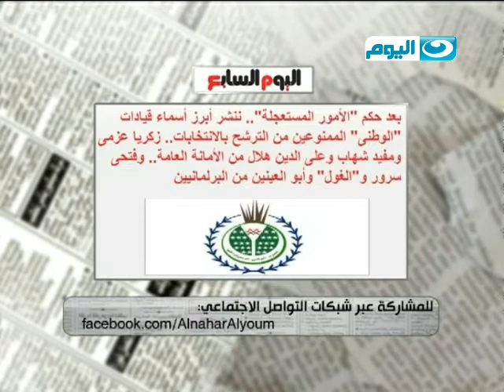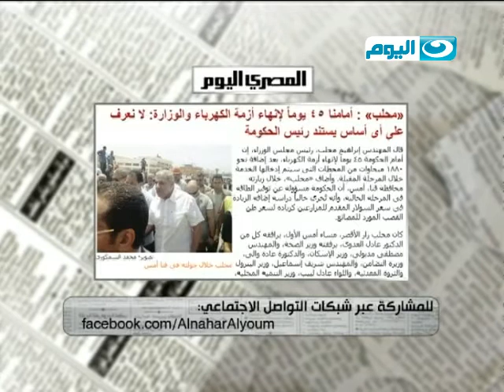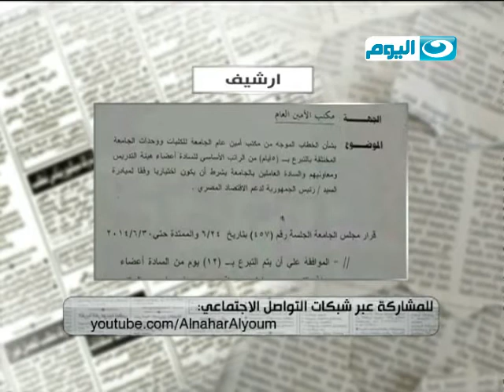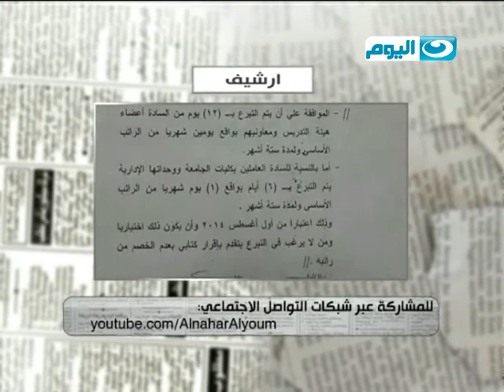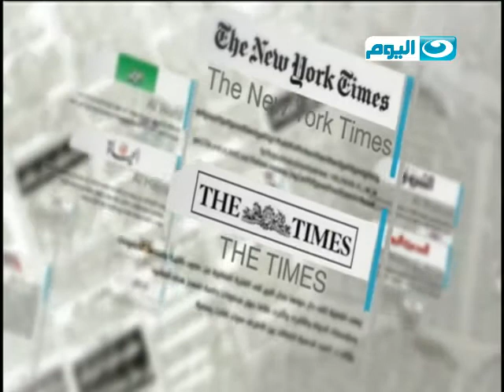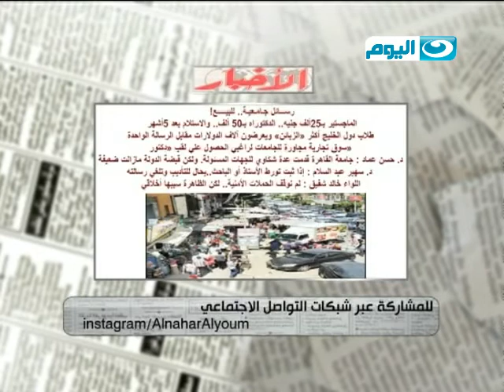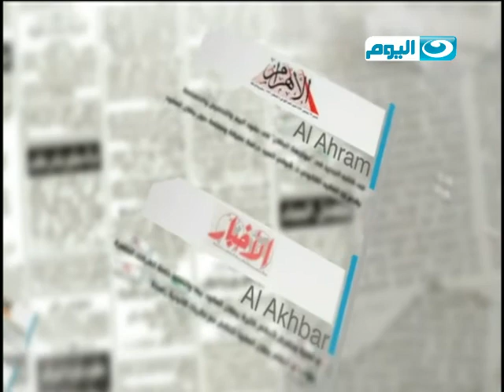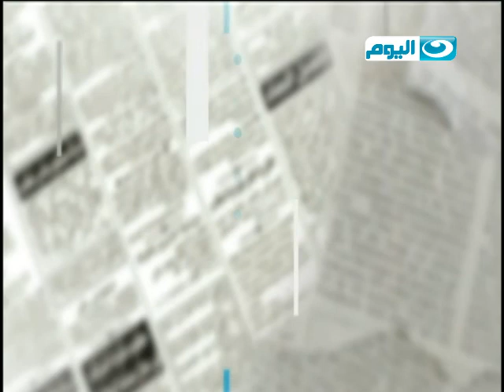الصحافة_اليوم | 14 يوليو 2014